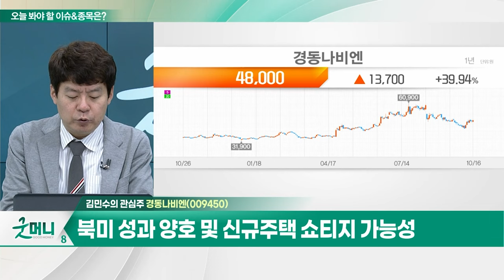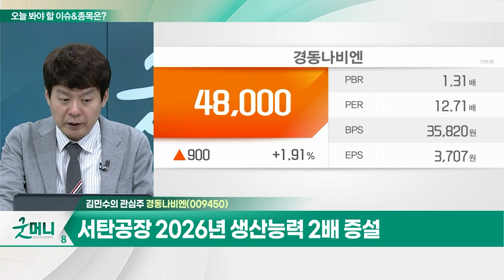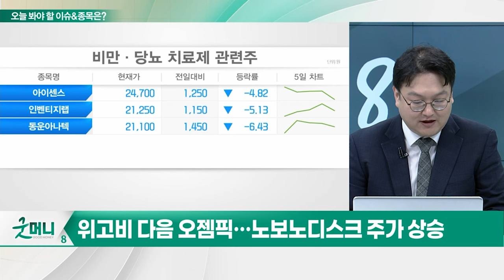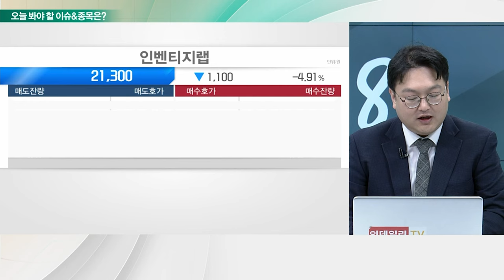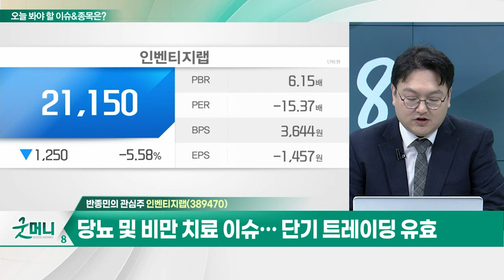경동나비엔(009450)... 라디에이터 교체 및 해외 매출 비중 64% / 인벤티지랩(389470)... 당뇨·비만치료제 비임상 결과 국제학회 발표_개장 관심주 (20231016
Q. 올 겨울 춥다는데… '겨울株' 온기 감도나?
Q. 신장질환까지 잡는 당뇨약… 관련주는?

경동나비엔(009450)
- 매출 비중 가정용 보일러 45%·온수기 43%
- 라디에이터 교체 및 해외 매출 비중 64%
- 북미 성과 양호 및 신규주택 쇼티지 가능성
- 겨울 매출 편중 극복… 청정환기시스템 부각
- 서탄공장 2026년 생산능력 2배 증설

- 장기지속형 주사제 개발 플랫폼
- 당뇨·비만 치료제 비임상 결과 국제학회 발표
- 당뇨 및 비만 치료 이슈… 단기 트레이딩 유효